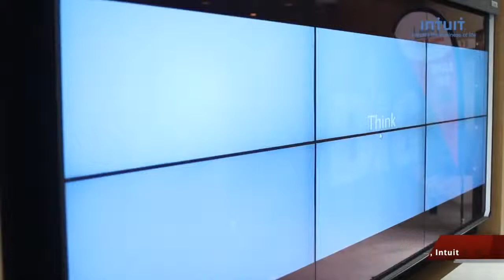Intuit India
Learn what makes Intuit #4 in the IT industry category on India’s Best Companies to Work for 2015.